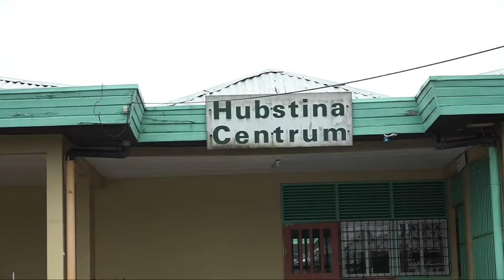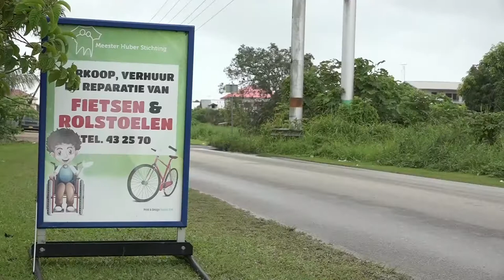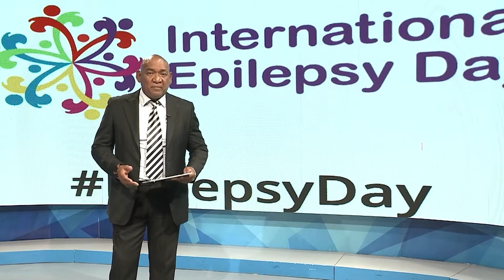15 02 2022 Meer bekendheid voor Internationale Epilepsie Dag